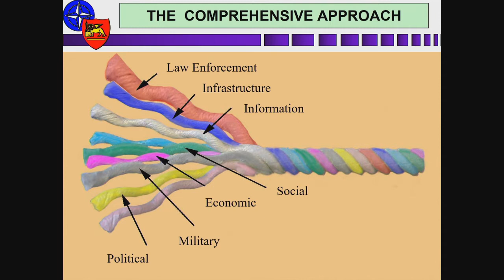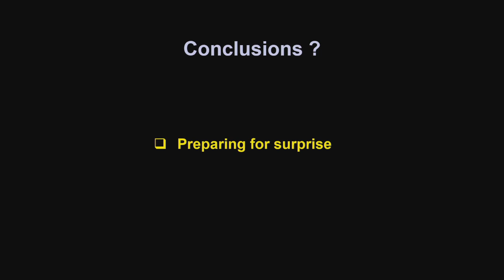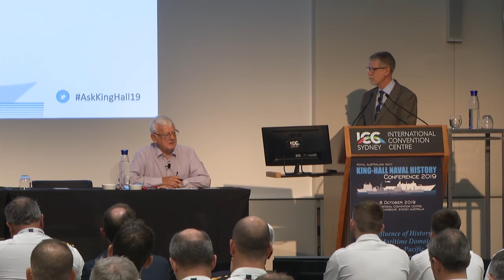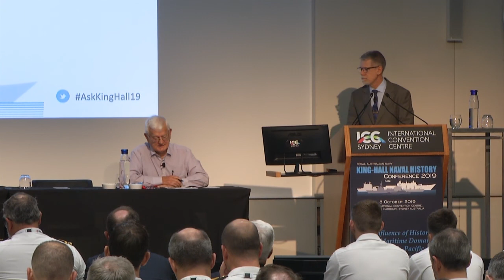Royal Australian Navy King-Hall Naval History Conference 2019 Session 1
Session 1 of the 2019 King-Hall Naval History Conference - Welcome and Keynote Address

Chair: Mr John Perryman CSM
Presentation: Professor Geoffrey Till, US Naval War College